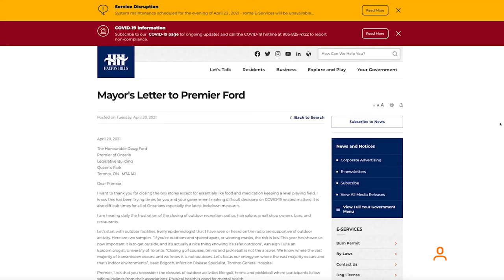Halton Hills mayor wants outdoor activities open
Halton Hills Mayor Rick Bonnette has sent a letter to Premier Doug Ford, pleading with the government to allow outdoor activities.